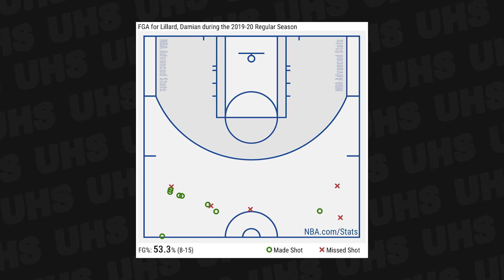Lo PEOR de Damian Lillard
desde que entró en la liga los críticos siempre se han enfocado en la defensa de 1x1 del base de los Portland, y esque es bastante pequeño en una liga de gigantes. Está muy fuerte y tiene unos instintos que son de maravilla, pero muchos equipos se enfocan en buscar ventaja con Lillard en el poste, ya que evidentemente jugadores más grandes y más fuertes tienen ventaja en esas posiciones. Pero eso para mí no es lo peor. De hecho es un factor que todos los bases se encuentran. Tanto Chris Paul, Stephen Curry o Lillard en este caso, siempre van a estar condicionados por su estatura a la hora de defender a los monstruos que hay en la NBA, pero por otra parte desarrollan un increíble sexto sentido para robar balones y compensan su falta de altura con su inteligencia
Que a nadie se olvide, antes de Lillard, los Blazers no eran nadie. Completamente irrelevantes. Pero desde su llegada, es como si todo lo que toca se convierte en oro. Creó un duo con Lamarcus Aldridge que en mi opinión, si no se hubiera puesto avaricioso, hubieran conseguido mucho más de lo que la gente se puede imaginar.
Despues de Aldridge, CJ MaCollum apareció de la nada y resultó ser un segundo escudero de lujo. Jusuf Nurkic fue otro de los jugadores que bajo el liderazgo de Lillard ha conseguido redireccionar su carrera, y en tan solo esta temporada reclutó a Carmelo Anthony y a Hassan Whiteside, cosa que les ha dado otra oportunidad a ambos que parece que haya sido por obra divina.

Editado por: Loukas Konstantinidis (@raweleka)